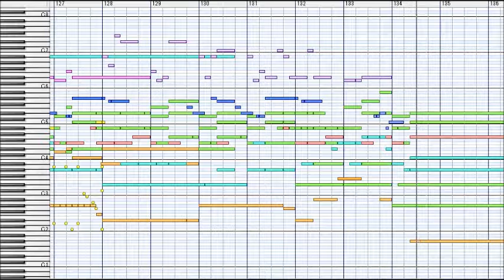旅立ちの唄 MIDI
dominoで耳コピしました。
Mr.childrenの曲です。

※動画の引用ルールについては当チャンネル概要をご覧ください。